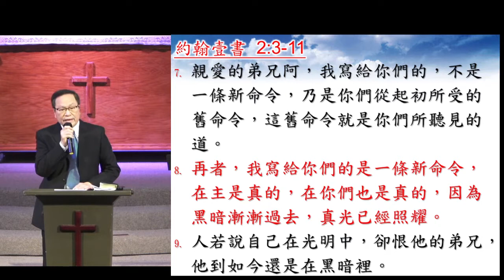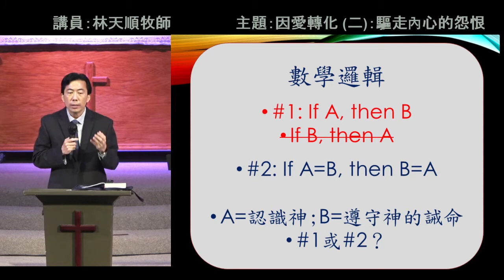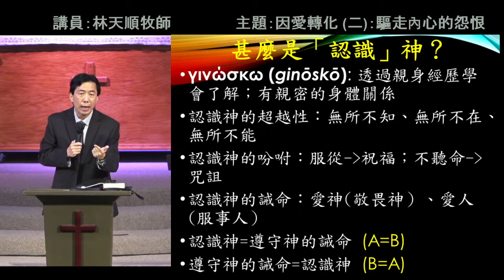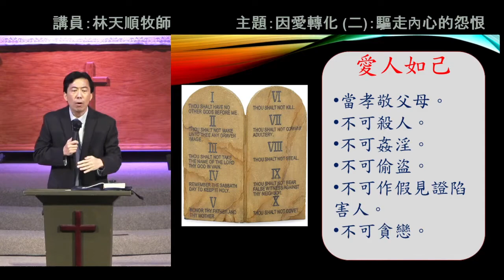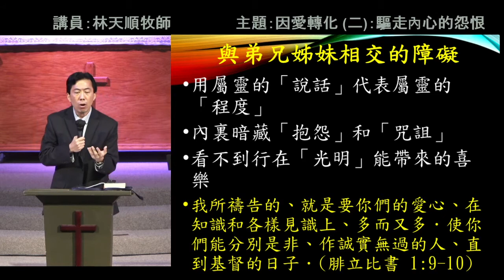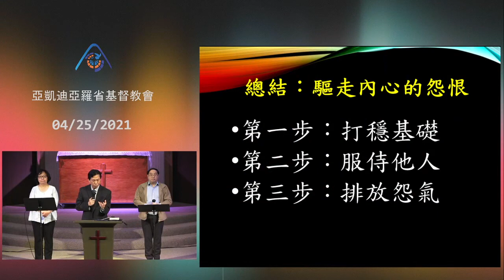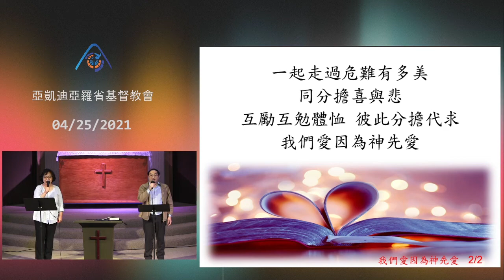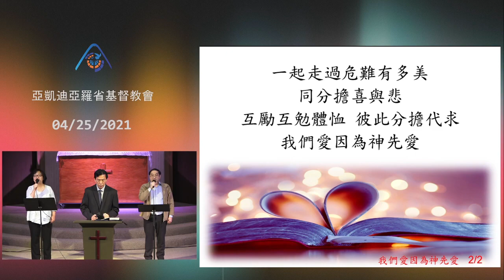2021-04-25 粵語主日崇拜：因愛轉化 (二):驅走內心的怨恨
亞凱迪亞羅省基督教會粵語堂主日崇拜

題目：因愛轉化 (二):驅走內心的怨恨
經文：約翰壹書 2 : 3 – 11
講員：林天順牧師